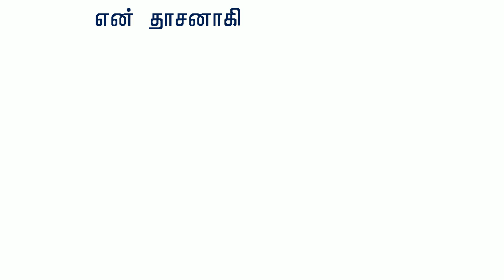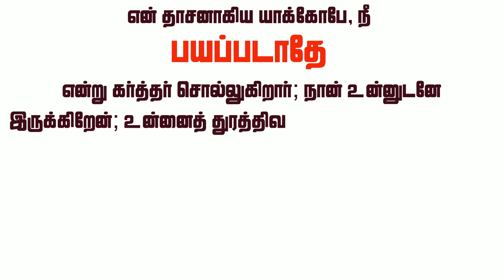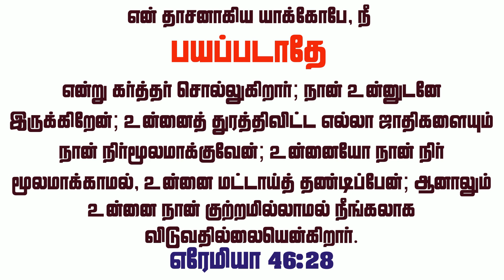Bayapadathe | பயப்படாதே | #32 | தேவ வார்த்தை | எரேமியா 46:28 | Tamil Bible verse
பயப்படாதே. This video has the Bible verse Bayapadathe, from Bible in Tamil language.
பயப்படாதிருங்கள் | எரேமியா 46:28 | Fear Not | Jeremiah 46:28

என் தாசனாகிய யாக்கோபே, நீ பயப்படாதே என்று கர்த்தர் சொல்லுகிறார்; நான் உன்னுடனே இருக்கிறேன்; உன்னைத் துரத்திவிட்ட எல்லா ஜாதிகளையும் நான் நிர்மூலமாக்குவேன்; உன்னையோ நான் நிர்மூலமாக்காமல், உன்னை மட்டாய் தண்டிப்பேன்; ஆனாலும் உன்னை நான் குற்றமில்லாமல் நீங்கலாக விடுவதில்லையென்கிறார்.  - Tamil Bible

Do not fear, O Jacob My servant,” says the Lord,
“For I am with you;
For I will make a complete end of all the nations
To which I have driven you,
But I will not make a complete end of you.
I will rightly correct you,
For I will not leave you wholly unpunished.” - Jeremiah 46:28 (NKJV)

தேவனாகிய கர்த்தர் கொடுத்த வார்த்தைகளிலிருந்து, பயப்படாதே வார்த்தைகள் உங்களுக்காக. வார்த்தைகளைக் கேளுங்கள், தியானியுங்கள், அனைவரிடமும் பகிருங்கள்.

நீங்கள் கலங்காமலும், திகையாமலும், பயப்படாமலும் இருங்கள். தேவனாகிய கர்த்தர் உங்களுடனே இருக்கிறார்.